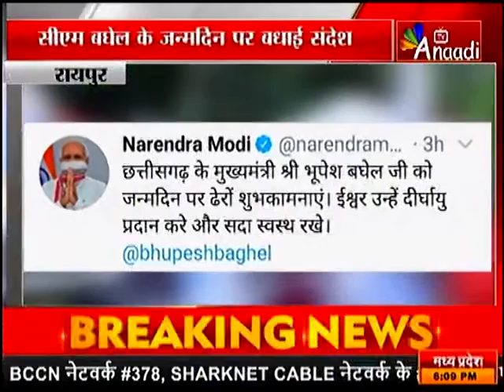रायपुर: सीएम बघेल के जन्मदिन पर बधाई संदेश |ANAADI TV